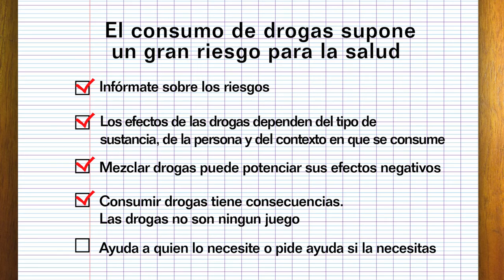Consejos sobre drogas de Cruz Roja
Según el Observatorio Español sobre Drogas, los jóvenes se inician en el consumo de sustancias a edades muy tempranas, entre los 13 y los 16 años. Cruz Roja quiere ayudarte con la mejor herramienta de prevención: la información.